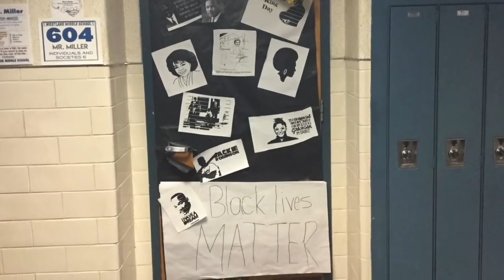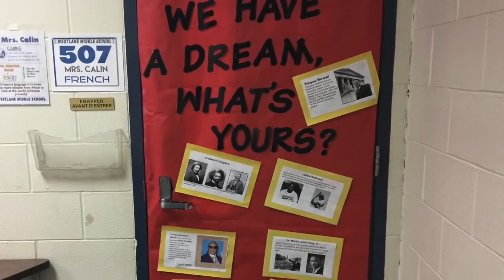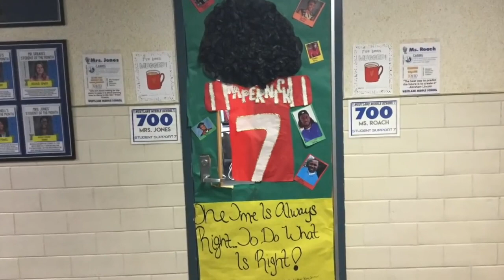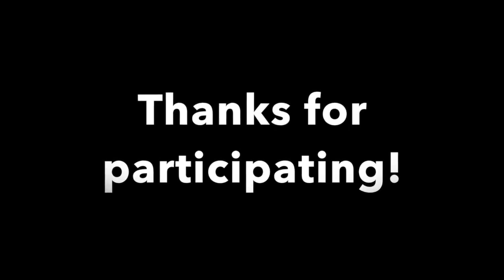Last Week @ Westlane S2 #24